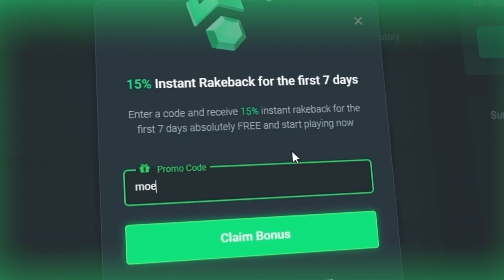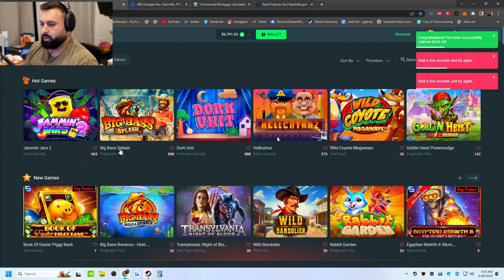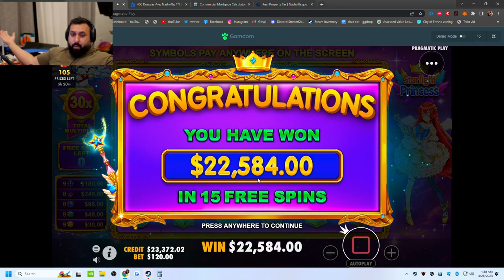How many times can I ALL IN in one video?!? (Starlight Princess)